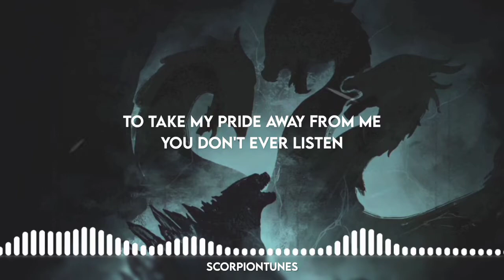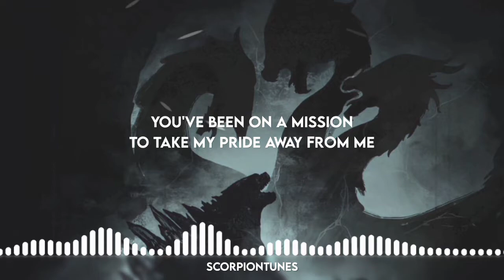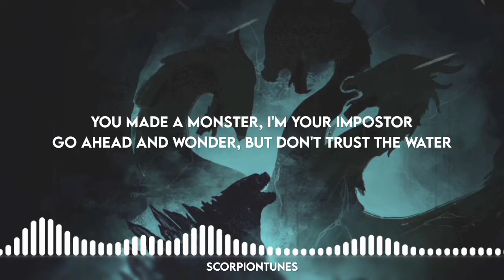David Flix - Monster | Lyrics | ST